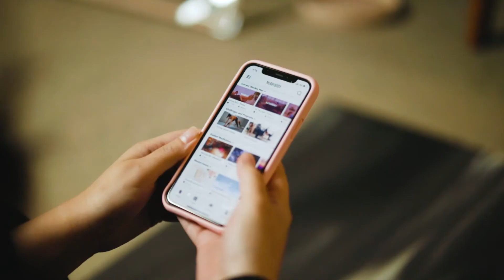MerryBody: Online Yoga, Pilates and Meditation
Feel fit, feel strong and learn to love your body. MerryBody combines Yoga and Pilates with the mindset work of self-belief, body confidence, and self-acceptance.

It’s a tool that helps you work out in a way that makes you feel good about yourself.

Always merrymaking,

Emma + Carla

Sign up for your FREE 7 Day MerryBody Trial

ABOUT THE MERRYMAKER SISTERS
Yes! We are real-life sisters and no, our last name isn’t Merrymaker… it’s actually Papas.

No, we’re not twins, Emma is 2.5 years older than Carla.

Yes, we do fight occasionally, and yes we are actual best friends… and yes! We do work really well together.

Ok, glad we got that out of the way! 😉

We started The Merrymaker Sisters as a hobby in 2013, it began as a blog to simply share our favourite healthy recipes, our thoughts on mindset, dieting, fitness and life in general.

Our goal is simple, we want you to come on over to our site, read, watch, move with us, cook with us and feel more self-acceptance, self-respect and more joy.

To us, the most important thing is embracing and celebrating
who we are – and we want you to do the same.

Anyway, come and see what the magic is about inside MerryBody, start your 7 day trial today.

When you choose to use our services, you acknowledge and agree that this is your choice and remains your sole responsibility. To be clear, we are not responsible for your decision to use our Site, products or services. It is your responsibility to research the accuracy, completeness, and suitability of all information.

Our services should not be used as a substitute for professional medical advice, diagnosis or treatment. Always consult your professional healthcare providers before making any health-related decisions.

While every care is taken to ensure that our classes are designed safely and effectively to move and rejuvenate your body and mind, our activities do carry some inherent risks. In particular, physical exercise carries the risk of personal injuries. Injuries may arise from for example, your incorrect usage of techniques or equipment, or fatigue, pain, frustration and or anxiety.

We make no guarantees that our classes are suitable for people with different levels of fitness and abilities. You remain solely responsible for your safety and wellbeing when using our classes.

The exercise classes not designed to suit the needs of pregnant or breastfeeding women, or people who suffer from physical injuries. If you fall under these categories, please seek approval from your doctor before commencing any of our classes.

We may host challenges from time to time. You agree to participate in these challenges at your own risk and you understand that you can withdraw from these challenges at any time.